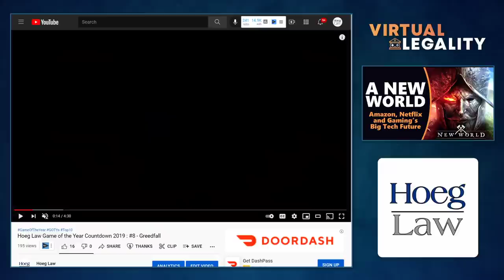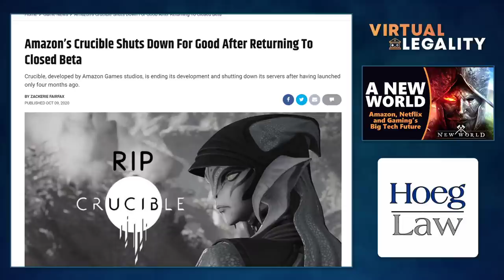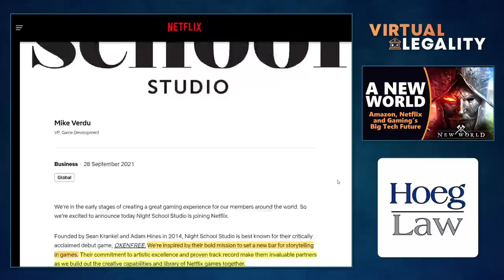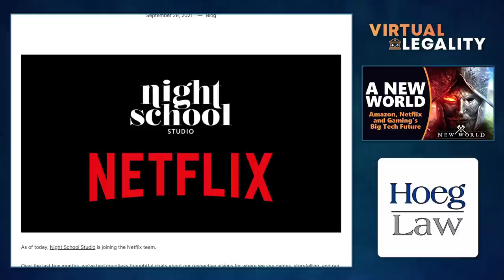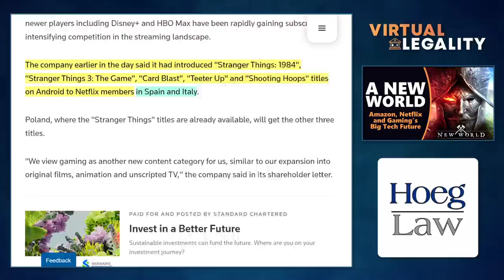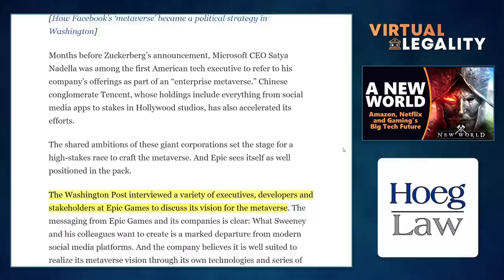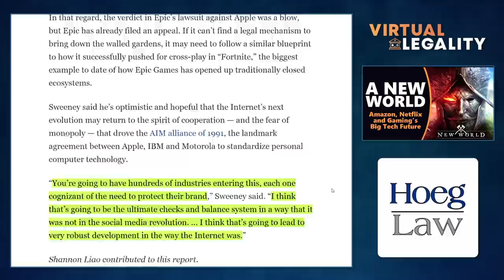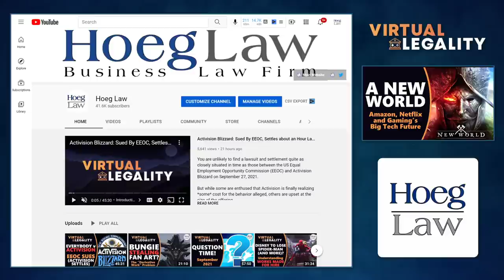A New World: Amazon, Netflix, Arms Races, and the Metaverse (VL550)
As Amazon Games experiences its first success with New World, Netflix launches both its mobile gaming initiative and announces its first studio new acquisition.  What does the future of gaming hold?  It might be something very different from its past.

Big Tech and gaming have really just met, but that doesn't make them met-averse...in Virtual Legality.

Discussed in this Episode:

"New World is Already Steam's Most Played Game of 2021 Despite Server Struggles"
IGN - September 28, 2021

"Amazon’s Crucible Shuts Down For Good After Returning To Closed Beta"
ScreenRant - October 9, 2020

"Focusing on Stadia’s future as a platform, and winding down SG&E"
Google Blog Post - February 1, 2021

"Expanding Our Games Team With the Acquisition of Night School Studio"
Netflix Blog - September 28, 2021

"We are joining the Netflix team."
Night School Studio Blog - September 28, 2021

"Netflix buys first video game studio, rolls out mobile games"
Reuters - September 28, 2021

"Epic Games believes the Internet is broken. This is their blueprint to fix it."
Washington Post - September 28, 2021